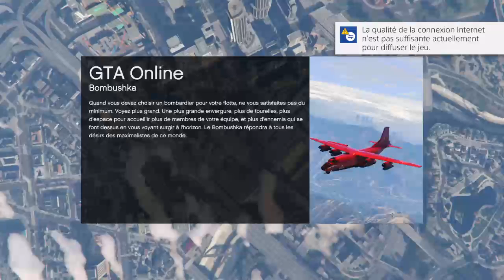J ai créés une Course oite feque